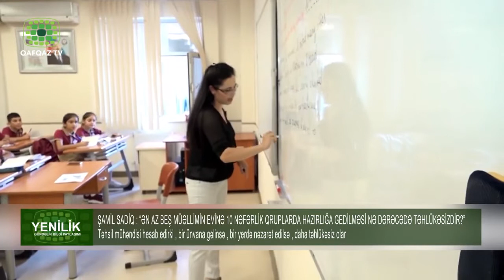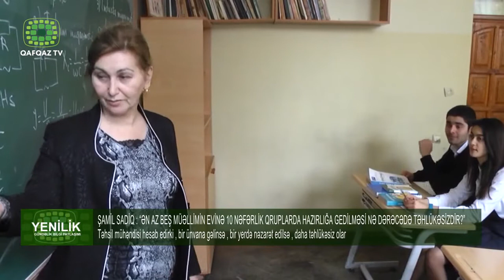ŞAMİL SADİQ “ƏN AZ BEŞ MÜƏLLİMİN EVİNƏ 10 NƏFƏRLİK QRUPLARDA GEDİLMƏSİ NƏ DƏRƏCƏDƏ TƏHLÜKƏSİZDİR”